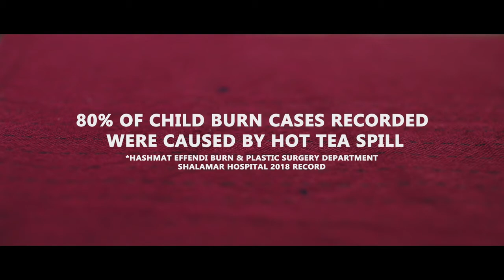Shalamar Hospital - Chai ka Nishan - Burn Prevention Campaign (2020)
Every 3rd household has a child burn victim
 ~80% child burn cases reported are caused by Hot Tea Spills
 100% of these Hot Tea Spill cases are preventable

(Burn and Plastic Surgery Department, Shalamar Hospital 2018 Record)